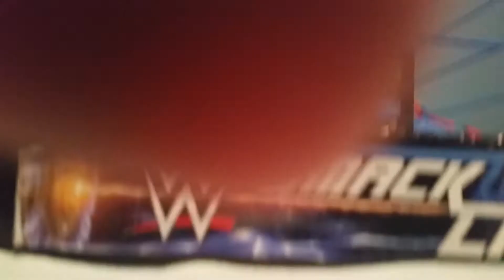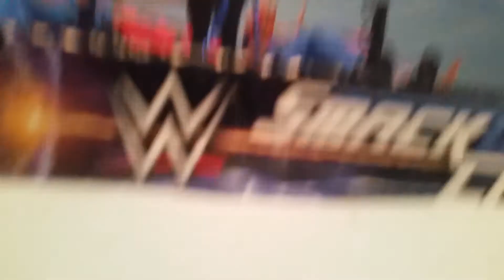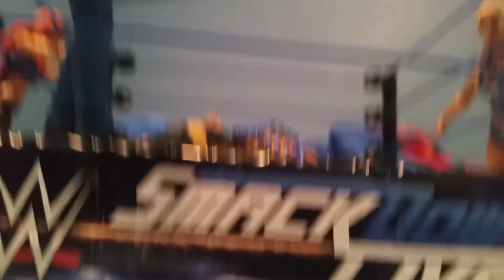Savanna SmackDown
A after math on what happened last week, causing a outbreak again